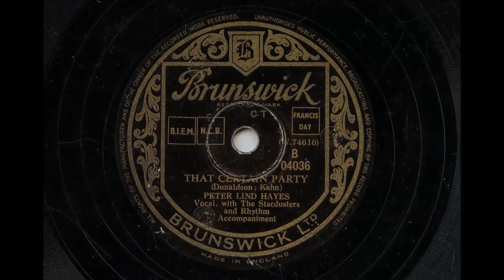Peter Lind Hayes 'That Certain Party' 1948 78 rpm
B side to Life Gets Teejus (also uploaded) was a song made famous at the time by Doris Day and Buddy Clark and also Dean Martin and Jerry Lewis although the song dates back to the roaring 20's,1925 to be exact.
Backing again by The Stardusters
This looks like a very rough well worn copy but plays great